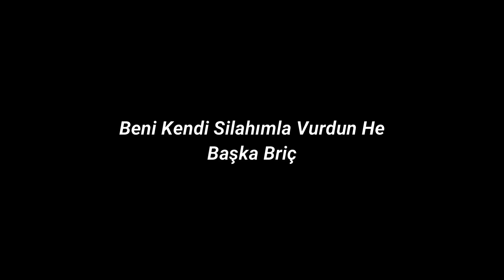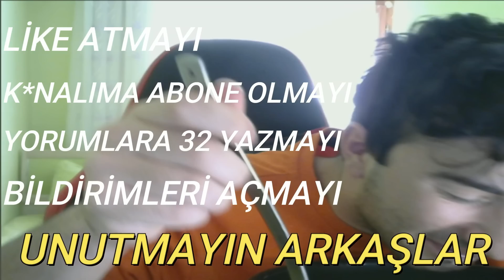Valorant Çok Komik :D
genelde kullandığım deli manyak crossum: 1-11-1-3